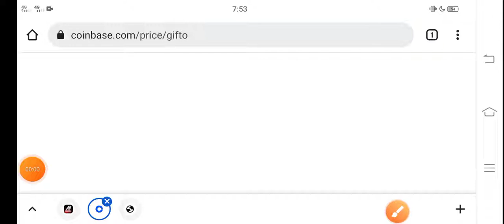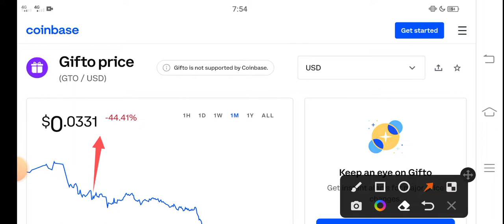Gifto Now! Watch PUMP || Gifto Price Prediction! GTO Coin Today News